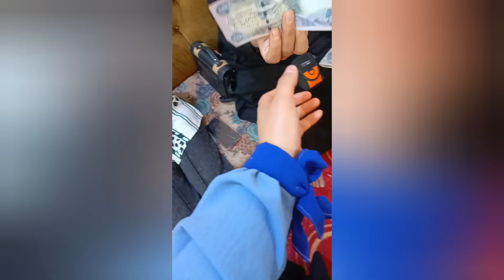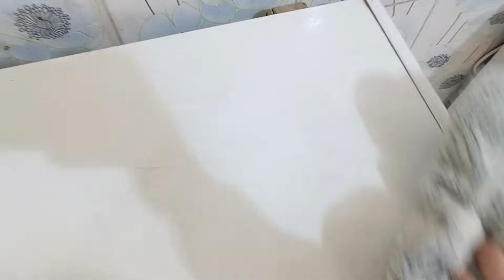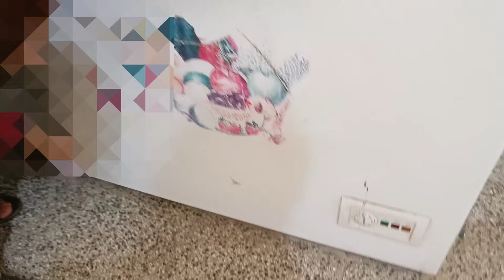روتين ثاني يوم العيد عد اهلي عزلنه اذا تحبوني اذا طلع اعلان كملوه للاخير، لاتتخطونه